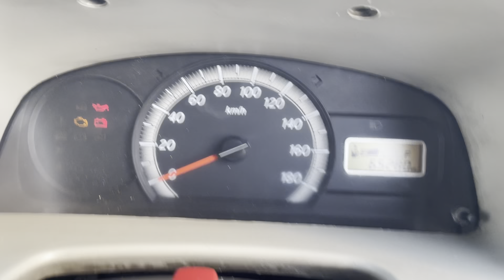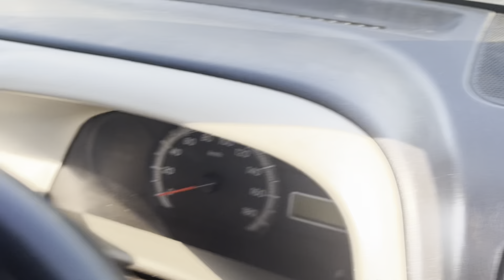Maruti Suzuki EECO CNG | On Road Price | Mileage | Specifications Hindi Review !!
Video Highlights

How is the Eeco top model performance?
What is the Eeco top model price?
What is the mileage of Eeco CNG 2023?
What is the price of Maruti Eeco top model CNG?
Is Maruti Eeco available in CNG?
क्या मारुति ईको सीएनजी में उपलब्ध है?
What is the price of Eeco CNG Top Model 7 seater?
What is the mileage of Eeco CNG full tank?
Is Ecco have power steering?

For any second hand contact AutoPlanet: 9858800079